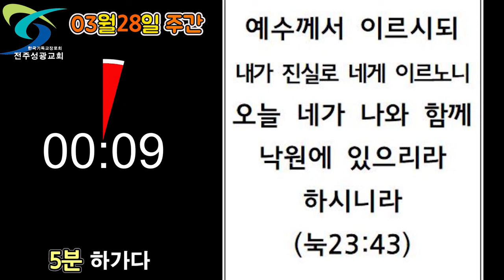0328 " 눅 23:43: 5분하가다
0328 주일말씀" 오른쪽 강도의 신앙"  눅 23:32-43

"십자가의 은혜에 감사하자 "